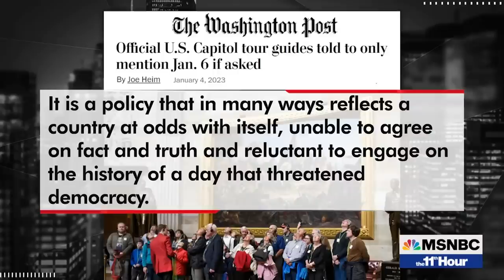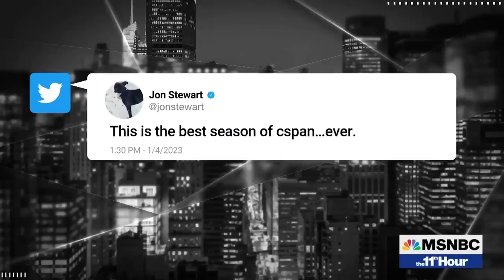Watch The 11th Hour Highlights: Jan. 5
Watch highlights from Thursday's The 11th Hour.